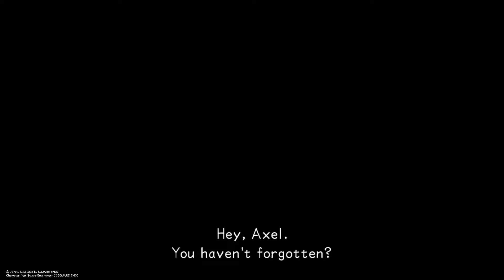KINGDOM HEARTS Dream Drop Distance - Riku vs. Wargoyle